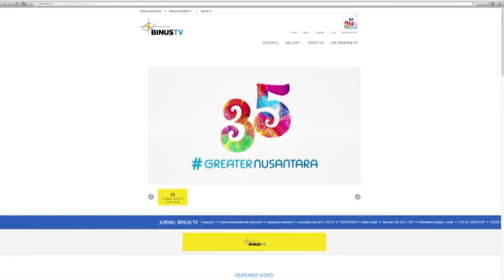[Liputan] Soft Launching